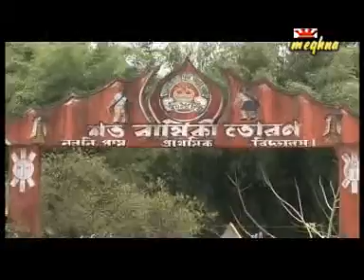Sankar Patowari _Kanchanjangha 6